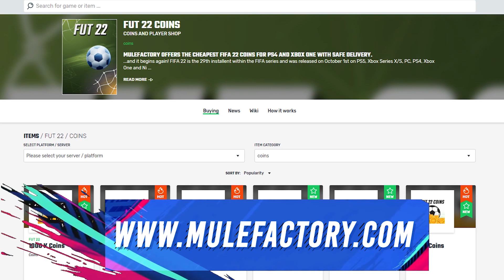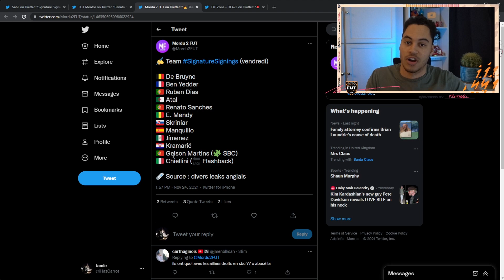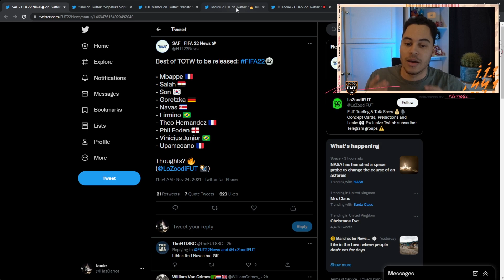NEW SIGNATURTE SIGNINGS PROMO FIFA 22! (FIFA 22 BLACK FRIDAY PROMO)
Title: NEW SIGNATURTE SIGNINGS PROMO FIFA 22! (FIFA 22 BLACK FRIDAY PROMO)

In My Videos the Concepts I will cover will be: Fifa 22 Trading, how to make coins on fifa 22. I will show you how to make coins sniping on fifa or trading / investing methods. My sniping videos will consist of the best sniping filters on fifa 22 and SBC videos will feature the cheapest solutions to sbc's such as the advanced sbcs on fifa 22.